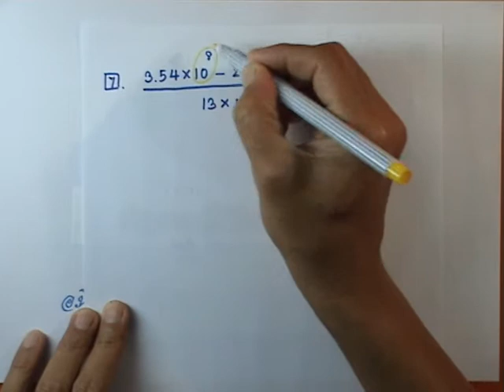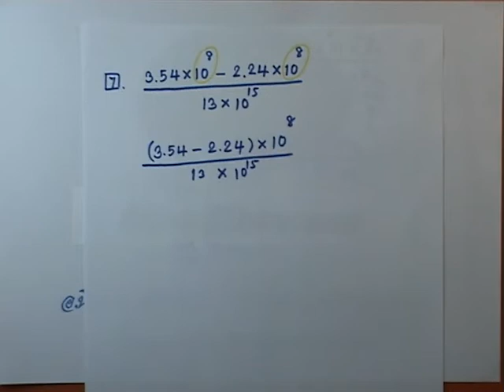ครูนิวัฒน์ สัญกรณ์ 10/11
VDO ประกอบการสอนเรื่องสัญกรณ์ ตอนที่ 10 (มีทั้งหมด 11 ตอน)  จัดทำขึ้นโดยมีจุดประสงค์ให้นักเรียนได้เรียนพื้นฐานล่วงหน้าก่อน  ห่อนที่จะไปเรียนพิเศษกับคุณครูนิวัฒน์  ศรีรุวัฒน์  และได้เผยแพร่เป็นวิทยาทานให้นักนักเรียนที่ไม่มีโอกาสได้เรียนพิเศษกับคุณครูนิวัฒน์  และผู้สนใจทั่วไป